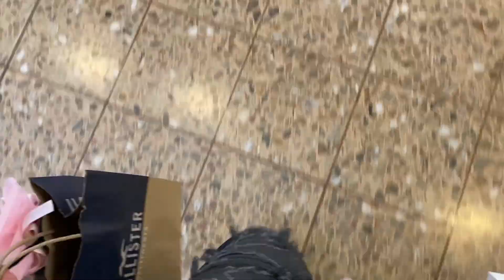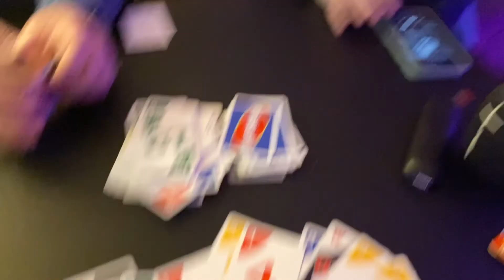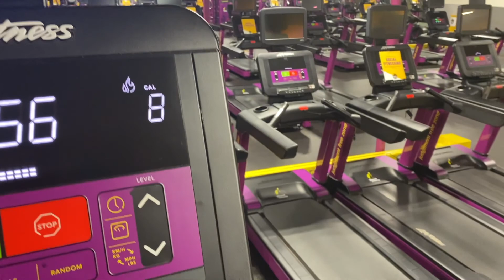Baking With Grandma! - Vlogmas Day 20th, 21st, and 22nd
Hello Everyone! I'm very excited to be doing Vlogmas this year!! I hope you guys like vlogmas and want to see more of me ! I’ve never really dedicated the time to my Youtube Channel, Vlogmas is giving me the opportunity to do so. I love to encourage and inspire those around me and what better way than creating content for you all :)

This video was Edited by Blake Shockley.